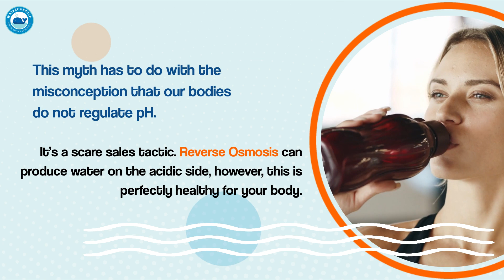The Top 5 Myths Surrounding Reverse Osmosis Water Filtration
WaterCure USA wants to address all that you’ve heard about reverse osmosis for your home in the western NY area because we’ve heard it all too, and most of it simply is not true.

Watercure USA Water Softener & Water Filtration Systems

Myth #1 – Reverse Osmosis Causes Unhealthily Acidic Water
This myth has to do with the misconception that our bodies do not regulate pH. It’s a scare sales tactic. Reverse Osmosis can produce water on the acidic side, however, this is perfectly healthy for your body.

Myth #2 – It’s Unnatural Water That Harms the Earth
Reverse osmosis is actually nothing but a very effective filtration process and filtration is a natural process.

Myth #3 – We Need the Minerals That Reverse Osmosis Removes
The truth is we get most of our minerals from our food.

Myth #4 – Reverse Osmosis Wastes Water
There is a waste product from reverse osmosis, but the waste is actually quite minimal in the grand scheme of things.

Myth #5 – Reverse Osmosis Sucks Out Minerals From Your Body
Seeing that this goes against modern science, it’s hard to take it seriously. This is yet another scare tactic from competitors.

It has spread all around the Internet that purified water leaches minerals from your body. Yet when it has been scientifically examined, there is not a shred of evidence that would indicate this.

At Watercure, each new customer brings a welcomed opportunity to solve a unique water problem. We take pride in offering custom, long-term solutions including reverse osmosis systems that provide our residential and commercial customers with clean, healthy water.